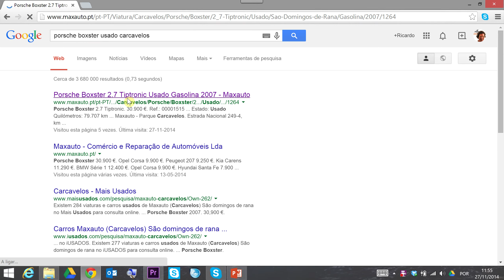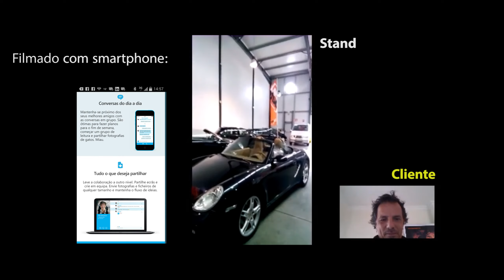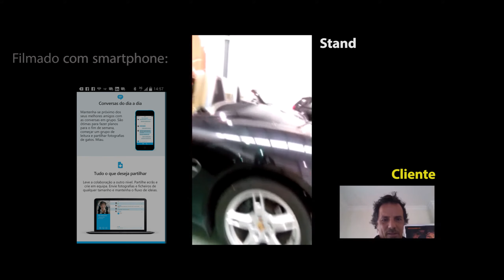Selling cars through a smartphone.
This video is part of the World Shopper's PowerTraining program that teaches sales teams how to use a smartphone to professionally show cars to Customers, building relationship and creating buying appeal.